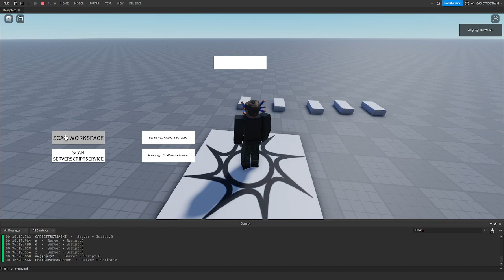Roblox Studio AntiVirus System